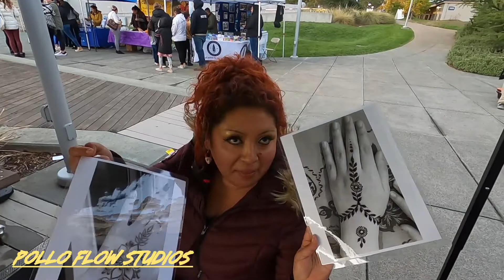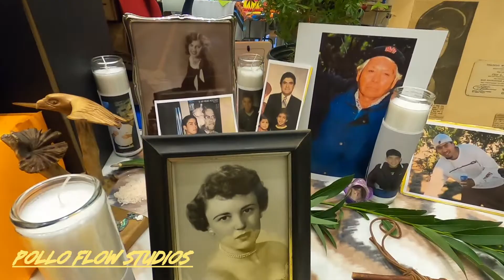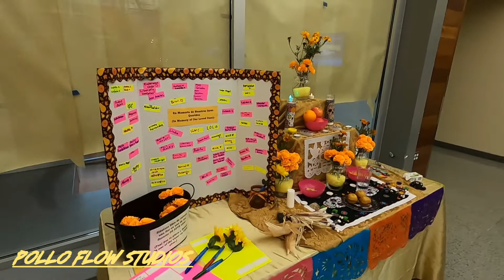pollo flow studios ....UKIAH